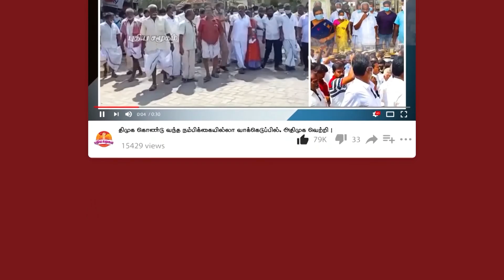Sinhala racist government responsible for Sri Lanka's economic collapse! - Seeman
The tyrannical rule of the Sinhala racist governments and the racist activities are responsible for the great economic collapse of Sri Lanka! - Seeman Comment | Naam Tamilar Katchi